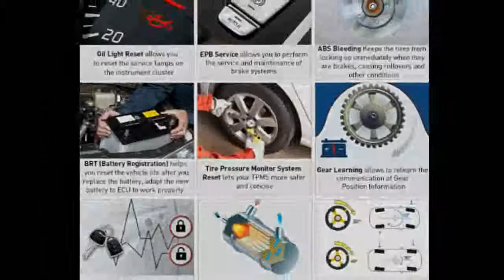Wifi with 2 Year Free Update better than diagun iii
LAUNCH X431 Diagun IV Auto Full System Diagnostic Tool Support Bluetooth/Wifi with 2 Year Free Update better than diagun iii